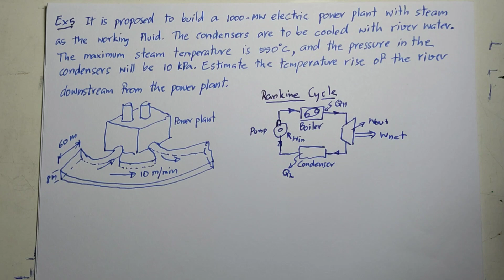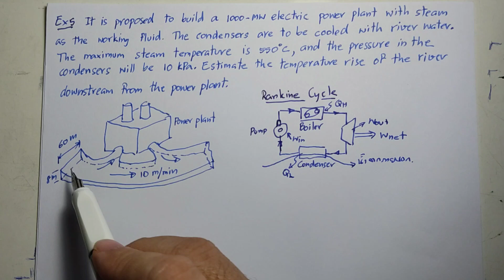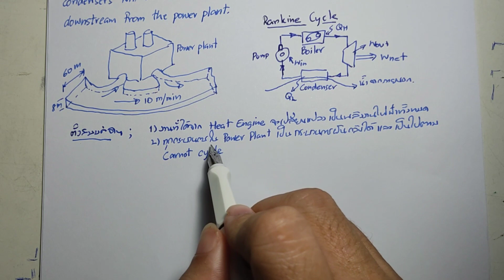ตัวอย่างการคำนวณวัฏจักรคาร์โนต์ชุดที่ 3 (Clip No.61)